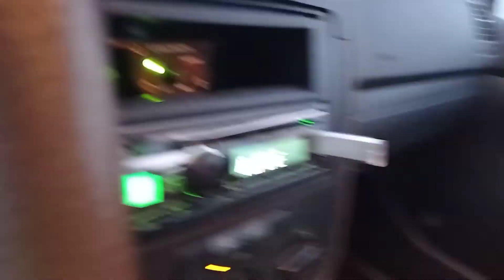Hifonics ZRX12 Dual Hip Hop Gangster Beat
Hifonics ZRX 12DUAL/
Crunch GTI 1500/
Hifonics Vulcan VXi4002 2 x 175 WRMS/
Audio System R 165 EM EVO/ Hifonics HFC-200